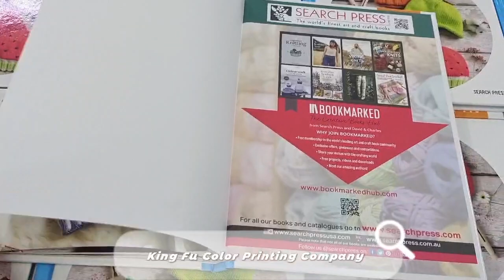Bulk Order for our Halloween and Christmas Best Seller Book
Hey everyone, Yoyo here!

Children Books of Bulk Order for Halloween and Christmas are ready, I am confident that will be sold best, how cute they are!!! And the finishing we print are use gold edge and glitter UV, looks great cant wait to get one to home for reading~~

Seeing how Halloween and Christmas are right around the corner, we have a  discount for you these days:)

I am always available to give you the best quality service!